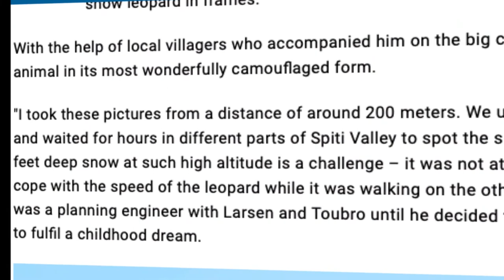A Snow Leopard Documentary: SDG Goal 15 (Life of Land)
He's an engineer turned Photographer, but he is a wildlife conservationist first.  After two trips to Ladhak from which he came empty handed, Saurabh Desai dared to go yet again into the bone chilling terrains of the Himalayan range to creatively photograph the most elusive mammal, the Snow Leopard. Mr. Desai shares his story of how he explored animals in their natural habitat and the humans they share it with.